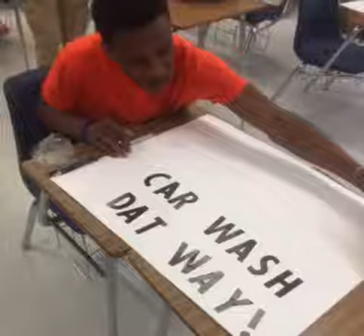Carolina Jayhawks FIRST CARWASH!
The Carolina Jayhawks kick off their season with a local car wash.